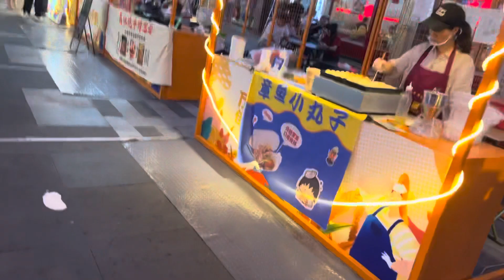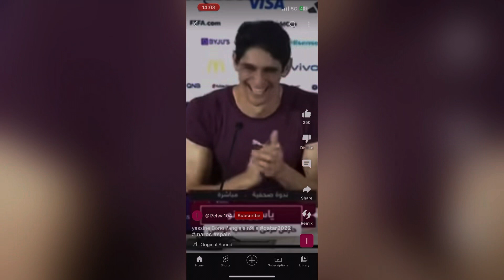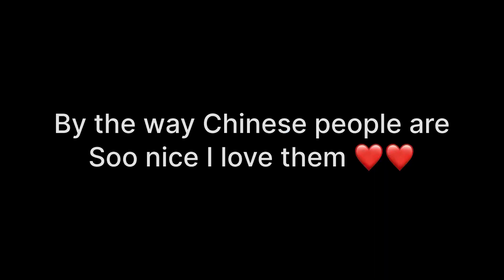The first 3 days in china 🇨🇳 أول ثلاثة أيام لي في الصين (اجيو تشوفو الصين )